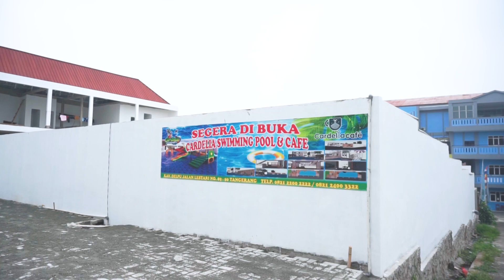MINI WATERBOOM DI TENGAH KOTA TANGERANG | CARDELIA SWIMMINGPOOL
Halo sobat air!
Kali ini kami membahas peluang bisnis waterboom yang sangat menjanjikan. Mulai dari 800jt sudah bisa mendapatkan paket waterboom yang sangat mewah. Peluang usaha kolam renang merupakan investasi menjanjikan untuk jangka panjang. Kesempatan pengembangan usaha juga sangat baik dan mudah dalam mengelola usaha kolam renang atau waterboom. Kami bisnis kolam renang adalah kontraktor spesialis kolam renang komersial dan pribadi kami juga yang menyediakan jasa pembangunan kolam renang atau , renovasi kolam renang, pembuatan kolam renang minimalis, dan dapat menjernihkan air kolam renang yang hijau. Kami juga siap mengerjakan kolam komersial  sesuai budget anda. pada umumnya waterbom / kolam renang umum harus memiliki lahan yang luas, modal yang besar, dan lokasi strategis Tapi itu bisa kami atasi karena kami adalah kontraktor waterboom ekonomis yang bisa menyesuaikan budget dengan lahan yang sobat miliki tentunya akan menjadi usaha kolam renang modal kecil.
Informasi lebih lanjut :
bisnis kolam renang adalah perusahan penyedia jasa pembangunan kolam renang pribadi berkualitas, jasa pembangunan waterboom, kontraktor kolam renang , kontraktor waterboom , jasa perawatan air kolam renang,pembuatam kolam renang, desain kolam renang, usaha kolam renang umum, kolam renang murah.